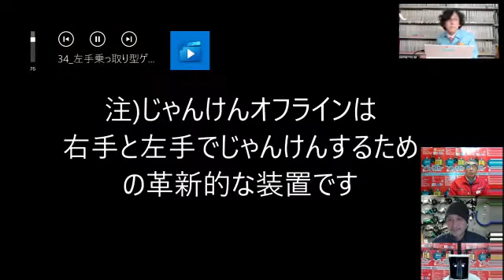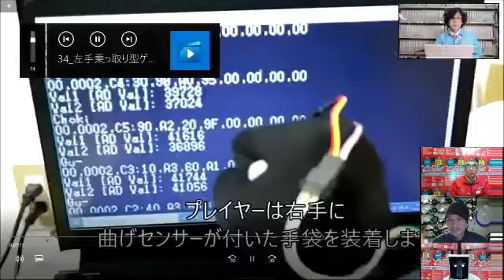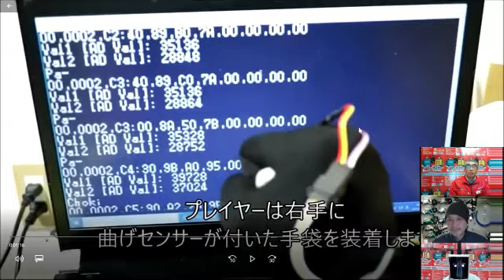第8回ソレコン審査会 34 汎用左手乗っ取り型ジャンケンゲーム機 1人でジャンケン じゃんけんオフライン